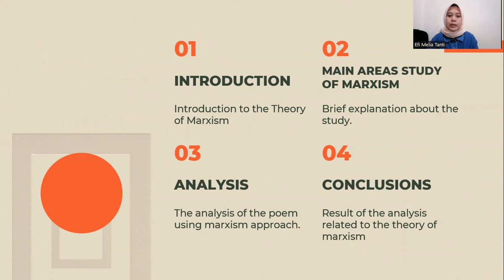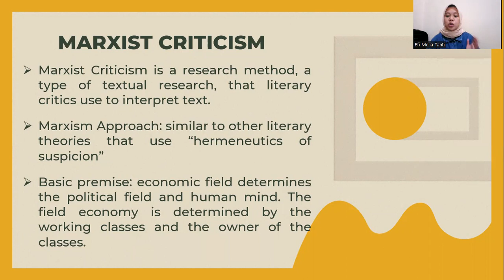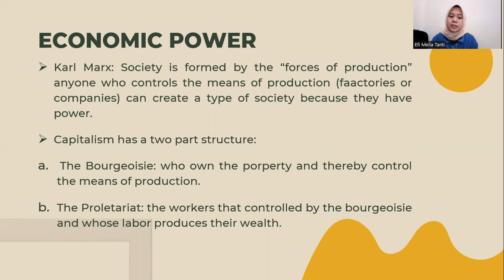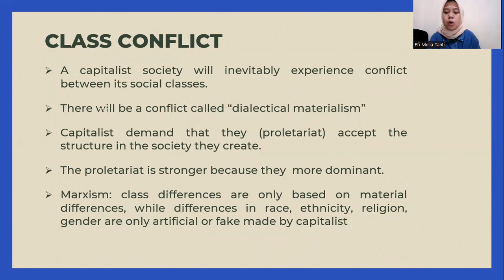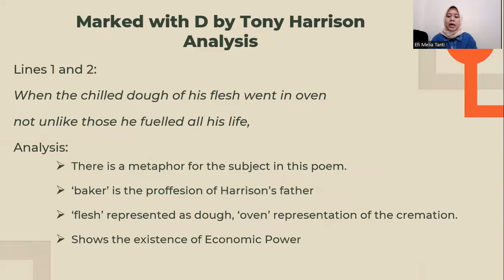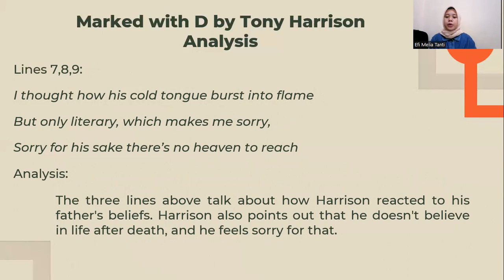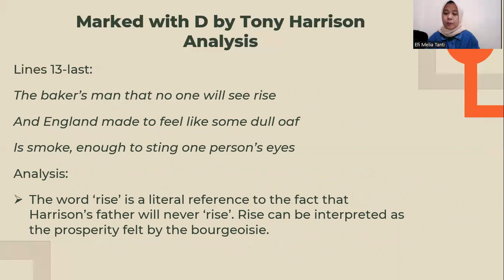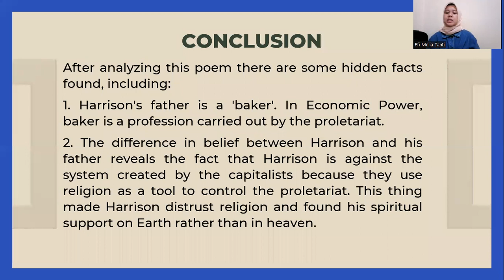Final Exam Presentation - Marxist Criticism (Marked with D by Tony Harrison)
Name: Efi Melia Tanti